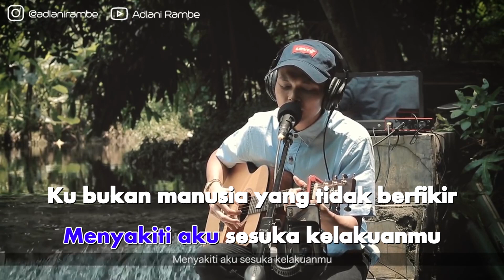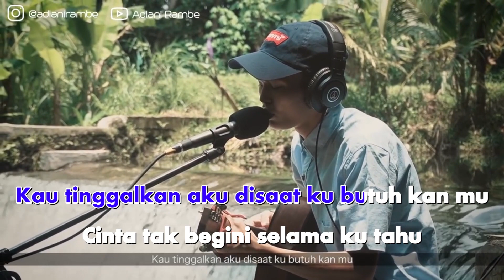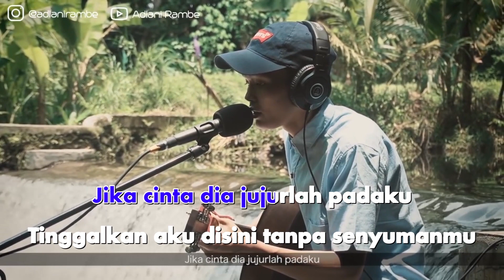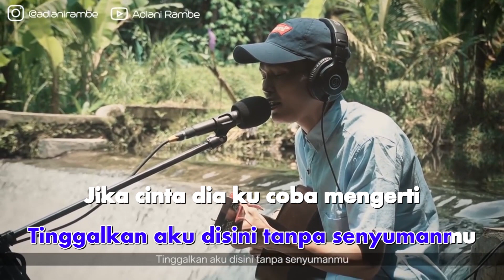Adlani Rambe - Jika Cinta Dia (Official Karaoke Video)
Karaoke video no vocal by Adlani Rambe performing Jika Cinta Dia
Cipt : Roby GEISHA